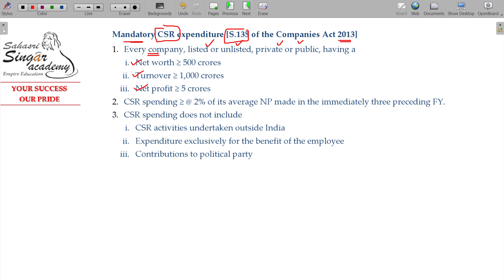AY 23-24 Income Tax - 5.3.45 PGBP - General Deduction - Special Cases [Section 37(1)]